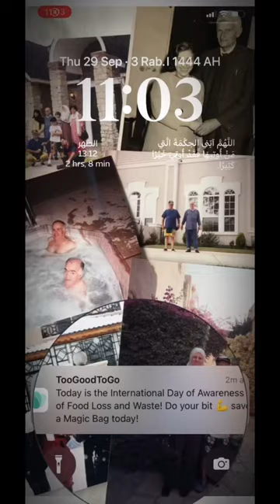toogoodtogo Costa coffee magic bag